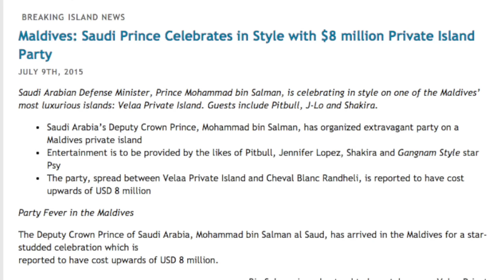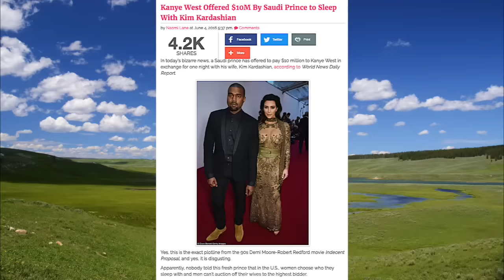MBCشاهد قبل الحذف : مقطع الدب الداشر الذي اغلقته